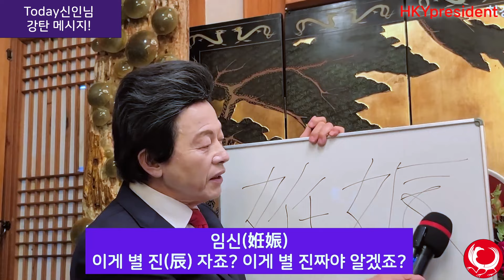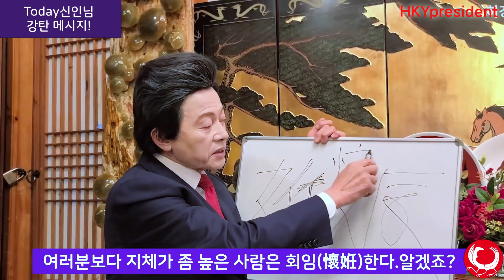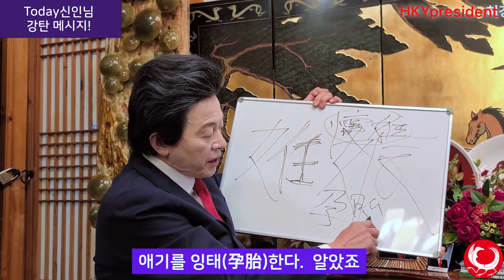갑상선 건강과 미역국 강탄 메세지!! Huh Kyung Young Seaweed soup and its peculiarities